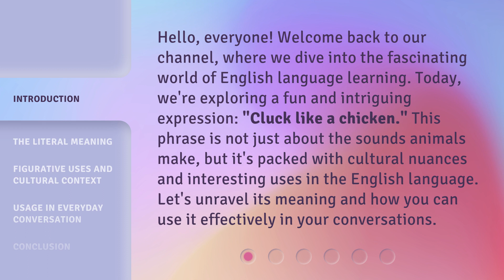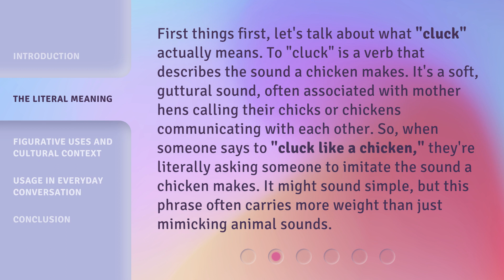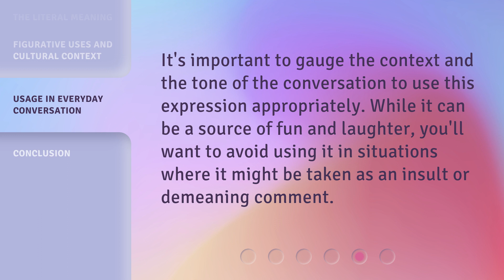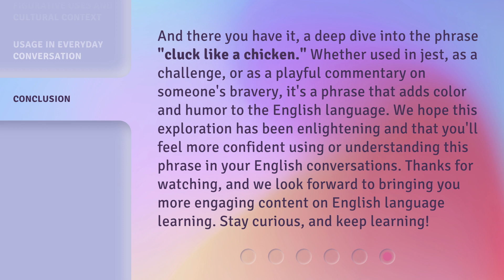Understanding the Phrase "Cluck Like a Chicken"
Decoding the Chicken Clucking Phrase • Unravel the mystery behind the popular saying 'Cluck Like a Chicken' and discover its origins and meanings in this insightful video.

00:00 • Introduction - Understanding the Phrase "Cluck Like a Chicken"
00:36 • The Literal Meaning
01:13 • Figurative Uses and Cultural Context
02:03 • Usage in Everyday Conversation